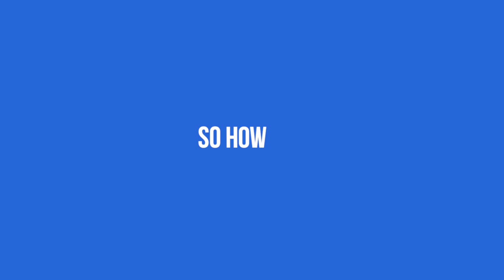National Day of Racial Healing 2024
Tuesday, January 16th is the day for Racial Healing. Created and hosted by the W.K. Kellogg Foundation (WKKF) in 2017, this special day is an opportunity to bring ALL people together in their common humanity and inspire collective action from the effects of racism to create a more just and unbiased world.

This annual event builds on the work and learnings of the Truth, Racial Healing and Transformation (TRHT) with which many universities lead the charge. Fundamental to this day is a clear understanding that racial healing is at the core of racial equity. This day is observed every year on the Tuesday following Martin Luther King, Jr. Day.